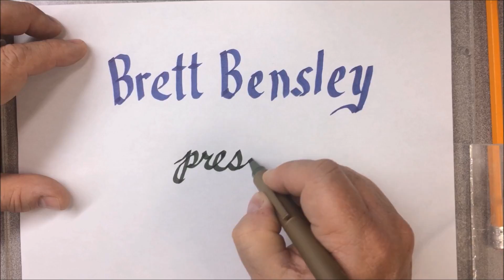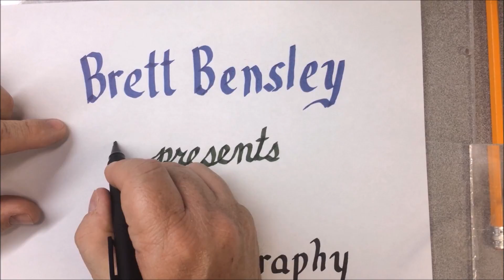Calligraphy with Brett Episode 18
the word PEACE!